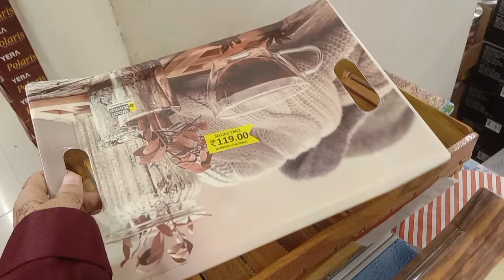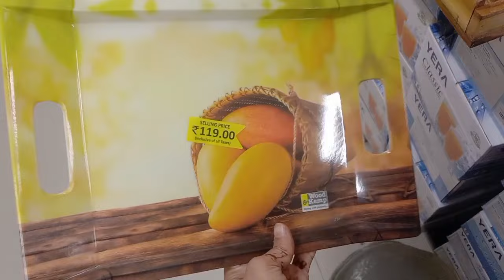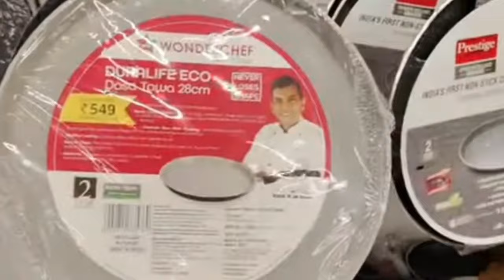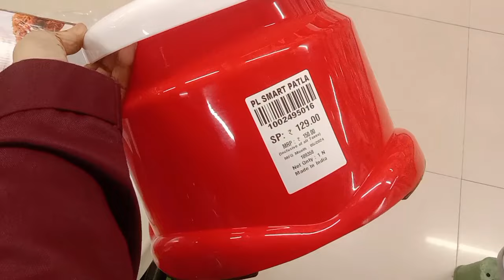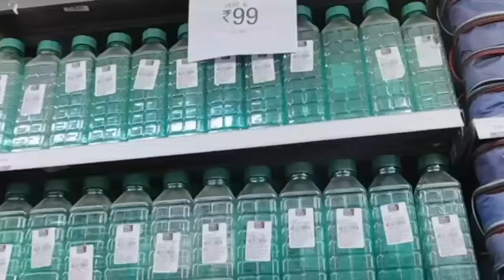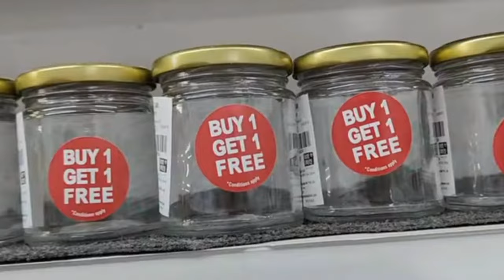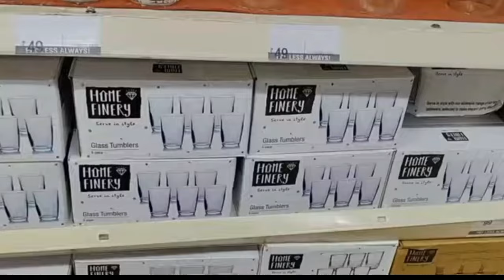Reliance Smart Bazaar Cheapest Kitchenware Household Product Under ₹ 99 | Smart Bazaar Offers Today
Smart Bazaar Offers Today Buy 1 Get 1 free .

Reliance Smart Bazaar home decor items
Smart Bazaar Glassware Collection.

Reliance Smart Bazaar all new kitchen Products Buy 1 Get 1 free Offers.

Reliance Smart Bazaar winter collection.

Address   : Thane  Mumbai

moreliance Mart
reliance Smart Bazaar
big store

Your Quires
smart Bazaar offers today
smart Bazaar
Smart Bazaar
smart Bazaar online shopping
reliance Smart
smart point
jio mart
online shopping
reliance Smart fresh offer today
dmart product
d Mart Clearance Sale
d Mart today offers